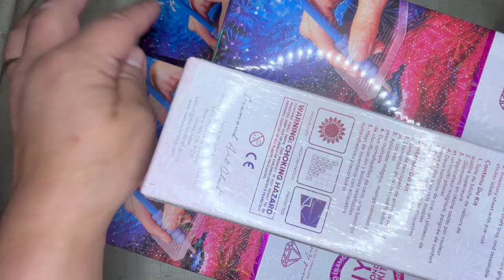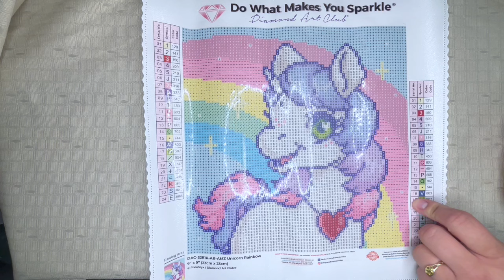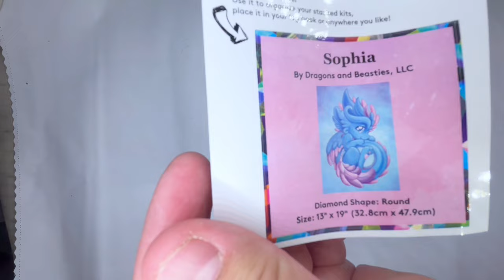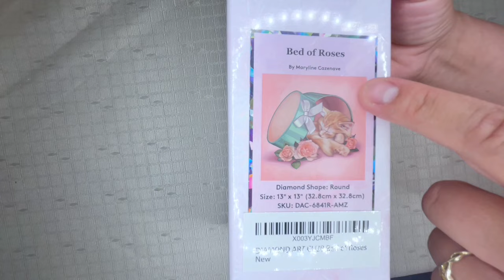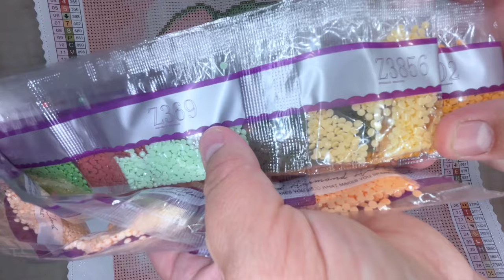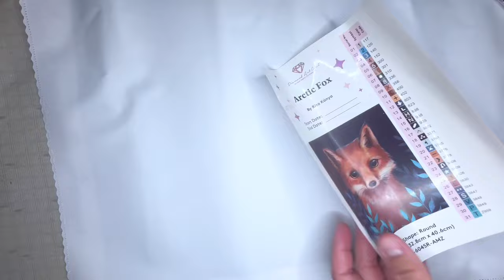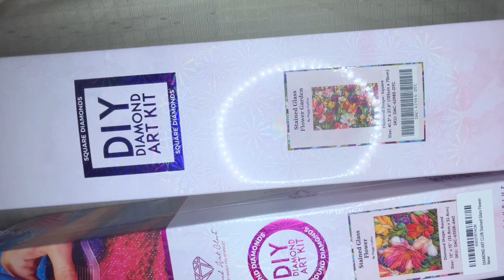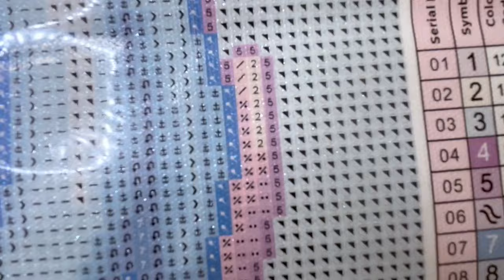Title: “Diamond Art Club Amazon Exclusive Haul: Snack Sized Delights & Sneak Peek! 💎🍬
Indulge in a delectable haul experience with me as I reveal 5 snack-sized diamond painting kits from Diamond Art Club’s Amazon Exclusive collection! From tantalizing treats to adorable mini designs, these kits are sure to satisfy your craving for creativity. Let’s dive in and discover the sweet surprises together!

✨ Highlights of this haul include:

Introduction: Set the stage for this exciting unboxing adventure and share a glimpse of what’s to come.

Kit #1 Unboxing: Get ready for the first delightful surprise as I unbox and reveal the contents of kit number one.

Kit #2 Unboxing: Discover the second gem in this Amazon Exclusive haul as I unwrap and showcase its charm.

Kit #3 Unboxing: Indulge in the third snack-sized delight as I unveil its intricate design and vibrant colors.

Kit #4 Unboxing: Experience the fourth kit’s allure as I open it up and share its unique features with you.

Whether you’re a seasoned diamond painting enthusiast or new to the craft, this Amazon Exclusive haul is sure to satisfy your creative cravings and inspire your next project.

Here is the link to the Amazon Diamond Art Club store front:

Note: some kits may or may not be available at the time of the release of this video

🕒 Time Stamps:
0:00 - Introduction: Setting the Stage
1:16 - Kit #1 Unboxing: Sweet Surprise Revealed
9:03 - Kit #2 Unboxing: Unwrapping the Charm
18:00 - Kit #3 Unboxing: Revealing Intricate Designs
27:49 - Kit #4 Unboxing: Discovering Unique Features
35:56 - Special Hint: Sneak Peek of Future Unboxing
40:10 - Panover & Outro: Reflecting on the Delightful Haul Experience